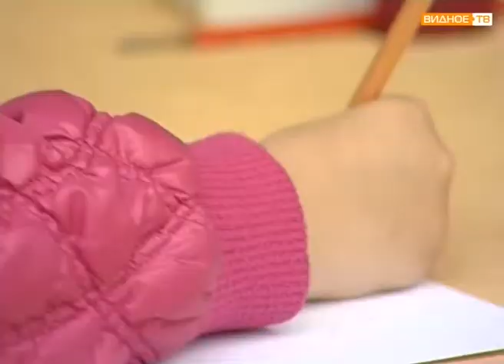Районный творческий конкурс, посвященный Дню славянской письменности